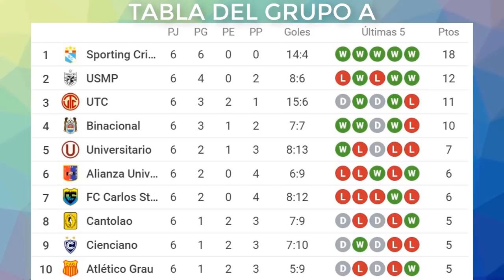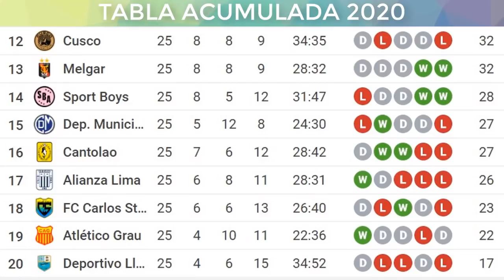PROGRAMACION ▶▶ Fecha 7 ⚽ FASE 2 (TORNEO CLAUSURA) 🏆 LIGA 1 Movistar 2020 | Perú Cup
Les traemos la programación de todos los partidos que se jugarán por la Fecha 7 del grupo A y Grupo B de la FASE 2 (TORNEO CLAUSURA) de la Liga 1 Movistar 2020.